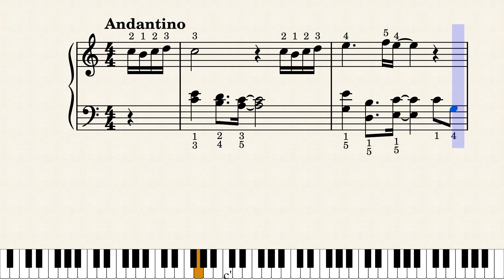CAN_YOU_CELEBRATE_ by 作詞・作曲：小室哲哉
＼🆕新発売！🎶／
「ＣＡＮ ＹＯＵ ＣＥＬＥＢＲＡＴＥ？」楽譜は初心者にもオススメの、指番号付きでわかりやすい初級ピアノ楽譜です。J-POPの楽曲をピアノで奏でる魅力を存分に堪能しましょう！